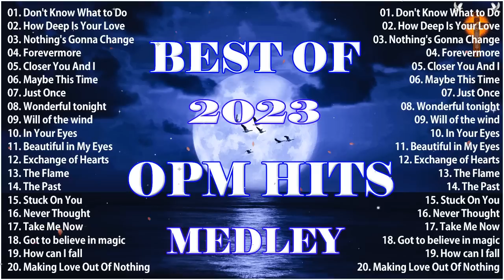OPM HITS MEDLEY - Stuck On You - CLASSIC OPM ALL TIME FAVORITES LOVE SONGS, In Your Eyes💥💌